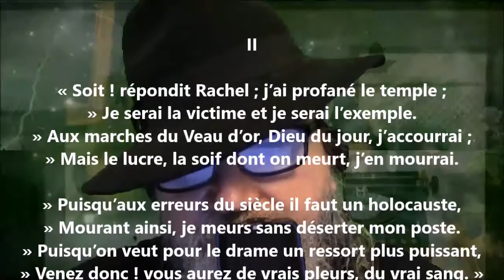Le drame de Rachel II - Eugène Villemin lu par Yvon Jean